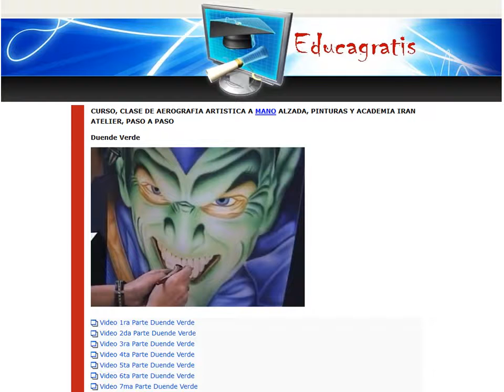Curso de Aerografia